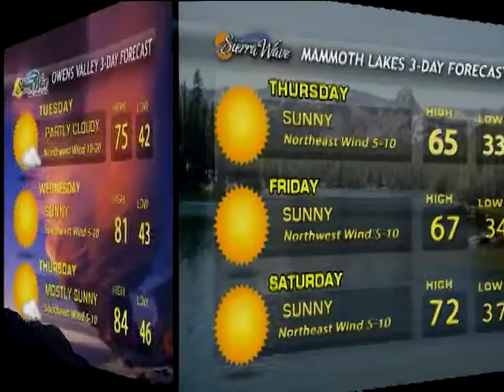Eastern Sierra News 9/14/16 Weather & Sports